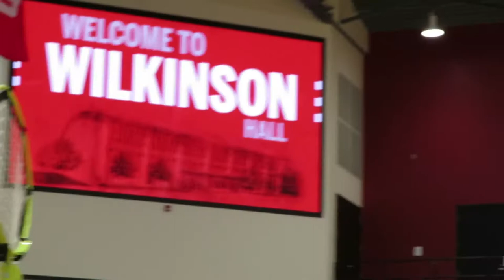Wilkinson Hall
The IU volleyball team moved into a brand new facility for the start of the 2019 season: Wilkinson Hall